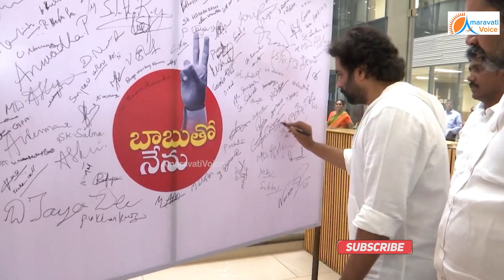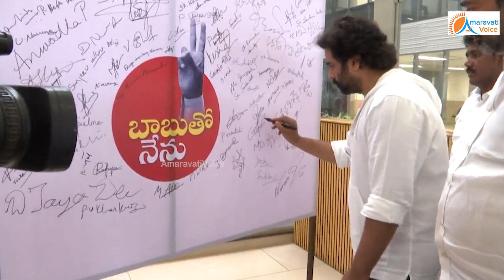టిడిపి ఆఫీస్ లో నారా రోహిత్ ని చూడగానే కార్యకర్తల రియాక్షన్ చూడండి | TDP | Nara Rohit | Chandrababu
టిడిపి ఆఫీస్ లో నారా రోహిత్ ని చూడగానే కార్యకర్తల రియాక్షన్ చూడండి